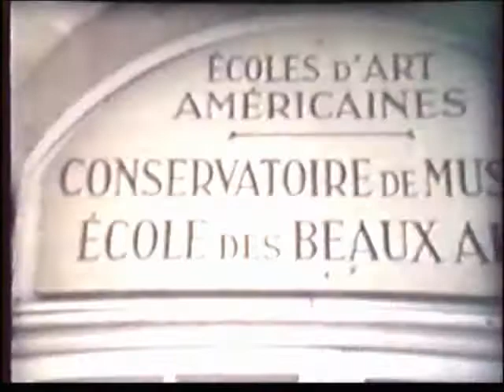Emile in Fontainebleau with Nadia Boulanger